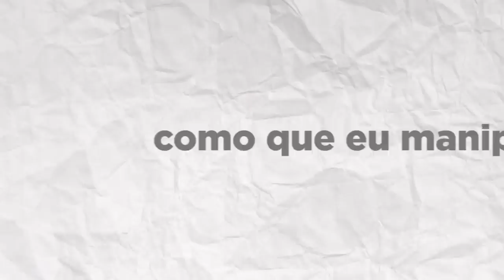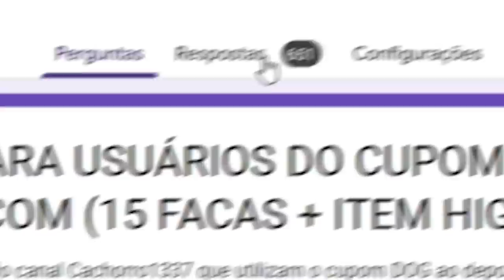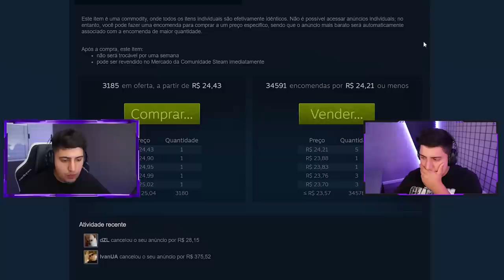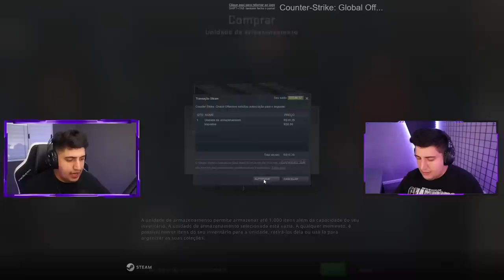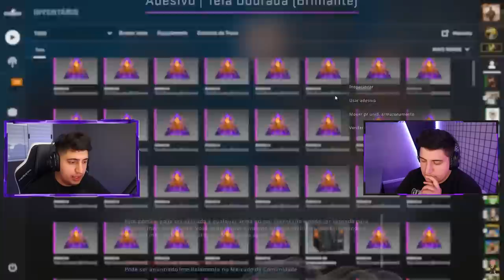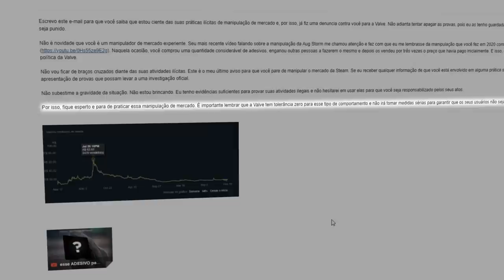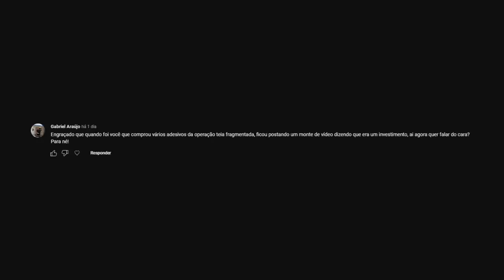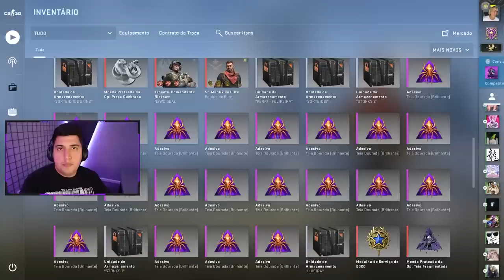me desculpem, eu errei... MANIPULEI O MERCADO e agora posso SER BANIDO do CS:GO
Há 2 anos atrás, eu fiz um vídeo "manipulando" meus inscritos a comprarem um adesivo de CS:GO, e hoje eu explico toda verdade por trás dessa história...